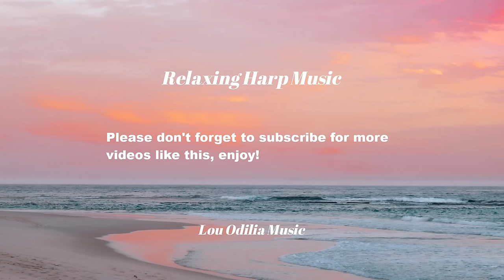[10 hours] Relaxing Harp Music | For Studying, Focus, Sleeping, Meditation etc.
Soothing Harp sounds for meditation, yoga, studying, sleeping etc.

Helps:
1. Calm the restless mind
2. Deep Concentration/Focus
3. Study effectively

- optional: turn notifications on to be updated 🔔
Comment and like for free ✉️

Any support is highly appreciated, I am grateful you are watching this video 💛

Music Produced by Lou Odilia

We advise listeners to set the audio volume at a comfortable level to ensure a pleasant experience. Listening at excessively high volumes may cause damage to your hearing.

Lou Odilia (or any associated parties) cannot be held responsible for any hearing damage or discomfort that may arise from listening to this audio content at high volumes. It is the listener's responsibility to exercise caution and maintain a reasonable volume level.

If you experience any discomfort, ringing in the ears, or other signs of potential hearing damage, we strongly recommend reducing the volume or discontinuing the use of this audio immediately. If issues persist, consult with a healthcare professional.

By choosing to listen to this audio content, you acknowledge and accept the potential risks associated with high volume levels and agree that Lou Odilia and related parties are not liable for any consequences arising from the listener's choice of audio volume.